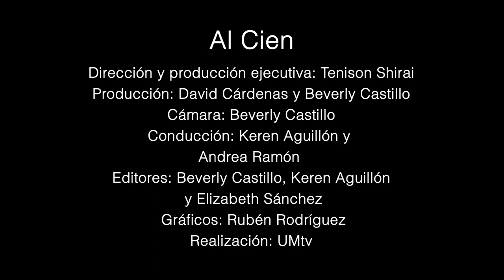Al Cien - C4 T2 - ¿Qué es lo que más extrañas de tu casa?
Hola amigos! ✨😁
Este es nuestro segundo video y sin duda alguna ya se empiezan a extrañar algunas cosas de nuestras casitas para todos los foráneos de Montemorelos. Así que en este video podrás ver algunas de las respuestas que los alumnos han compartido con nosotros y también te invitamos a comentar, ¿Qué es lo que más extrañas tú? 🤔🤔